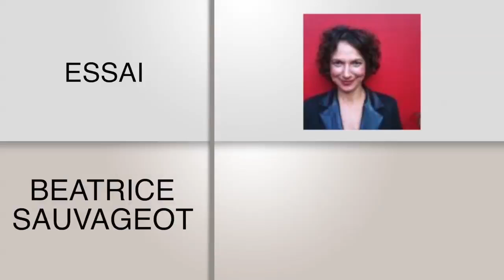Béatrice Sauvageot - Interview pour La Fringale Culturelle (extrait)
Découvrez à travers cette interview qui est Béatrice Sauvageot et ce pourquoi elle se mobilise depuis si longtemps.

Pour en apprendre un peu plus, visitez le site de l'association Puissance Dys :